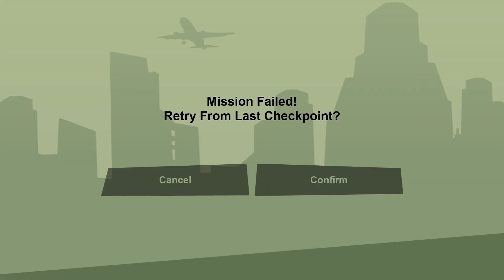Beat Down on B Dup - Mission 94, Grand Theft Auto San Andreas The Definitive Edition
Beat Down on B Dup is a main story mission in GTA San Andreas, given by Sweet Johnson.

It's the 95° GTA San Andreas mission in chronological order, and it takes place in Los Santos.

Sweet and Carl reclaim Glen Park and confront B Dup.

BEAT DOWN ON B DUP: MISSION OBJECTIVES
Get to B Dup's house.
Go to Glen Park.
Attack the Ballas and take over their territory.
Kill B Dup's Guards!
Go and confront B Dup.